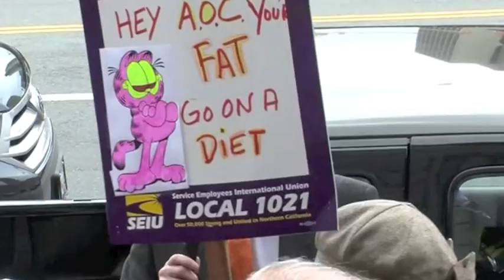CCMS RIP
Beneath a rain-heavy sky, some 200 SEIU court workers and their allies rallied outside the meeting of the Judicial Council of California on March 27 to press a two-year old demand: Cut off funding for a boondoggle database system that has been soaking up court monies. This time we got the answer we wanted. The Council's decision to cut off funding was a significant victory for SEIU, the public and the service of justice.